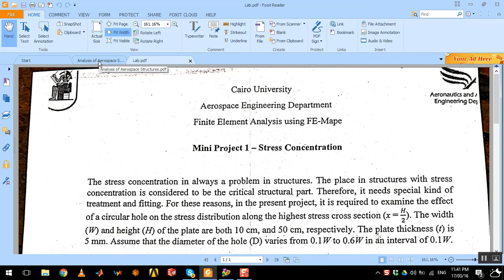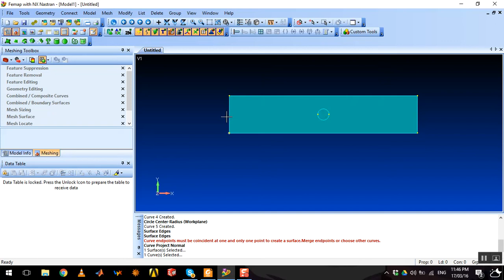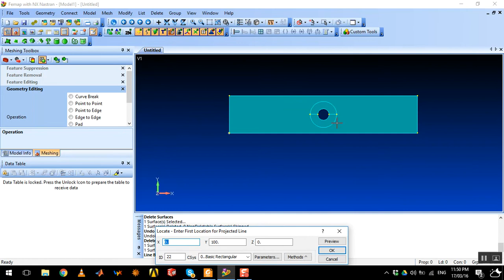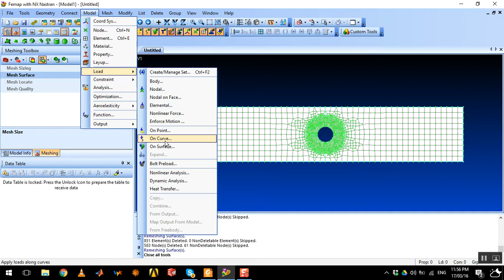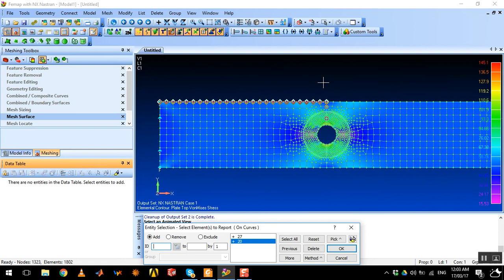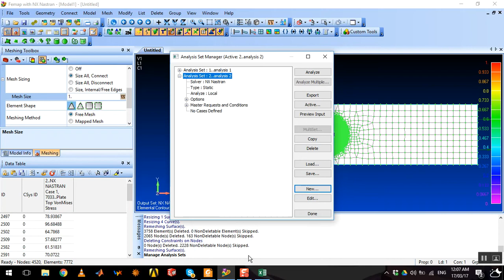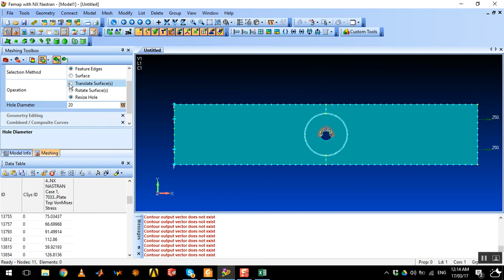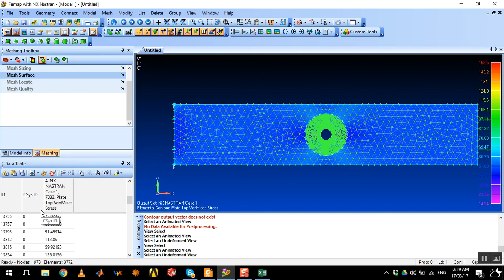stress concentration in a plate with hole on femap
Mostafa Raafat and Amr Hossam Team
Faculty of Engineering, Cairo University, Aerospace department